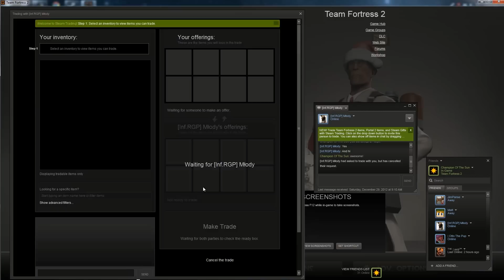TF2: Ruling The Universe // Buying An Unusual German Gonzilla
I will rule the universe.

Universes Ruled: 4

1. Geisha Boy w/ Planets
2. Doctor's Sack w/ Planets
3. Gentleman's Gatsby w/ Planets
4. German Gonzilla w/ Planets